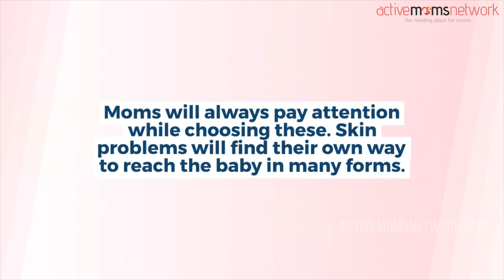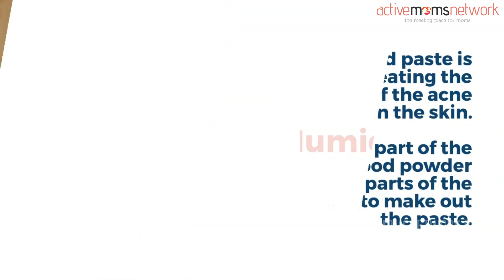Home Remedies To Treat Acne In Toddlers